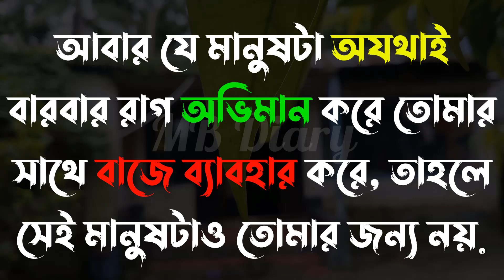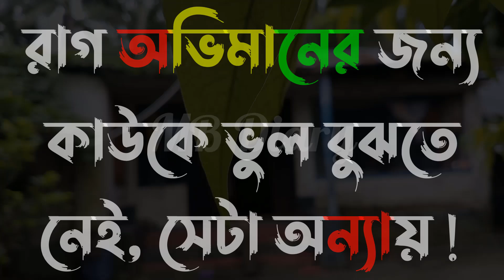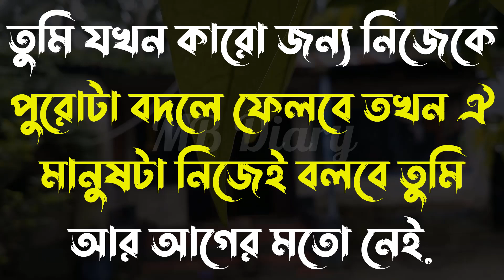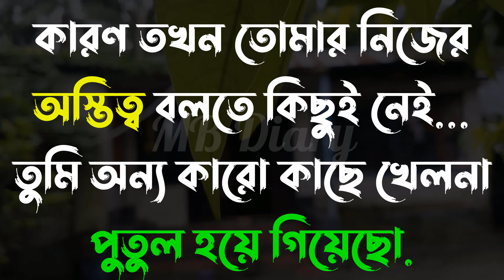সময় একদিন সব-Life Changing Motivational Quotes in Bengali | Monishider Bani Kotha By MB Diary